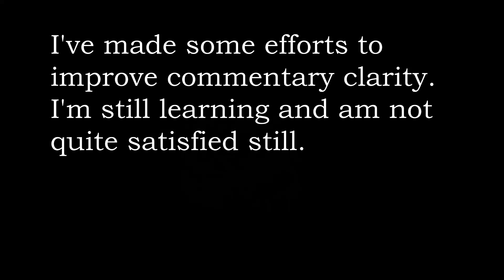Horizon Zero Dawn [Replay but on Hard] | 038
Wherein we help Vanasha with her mission.